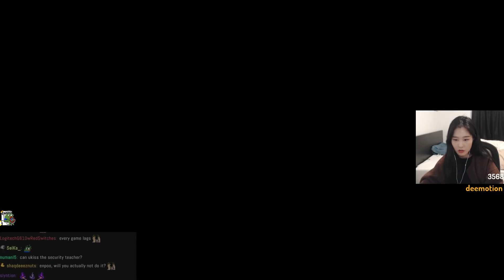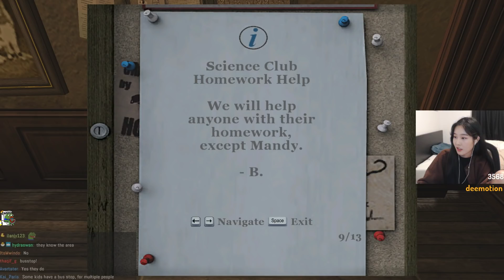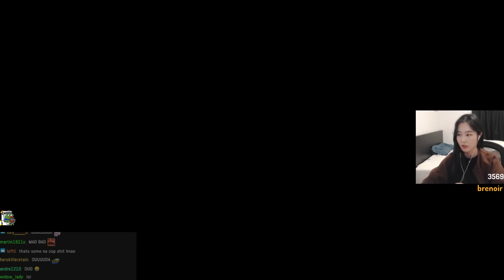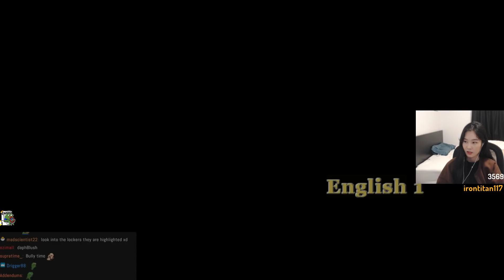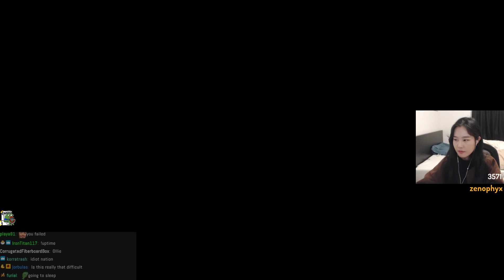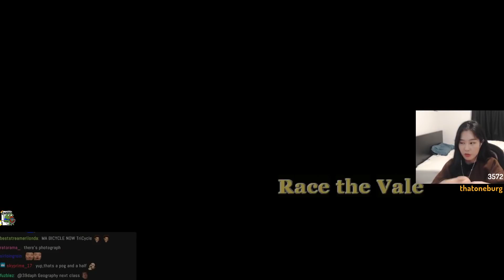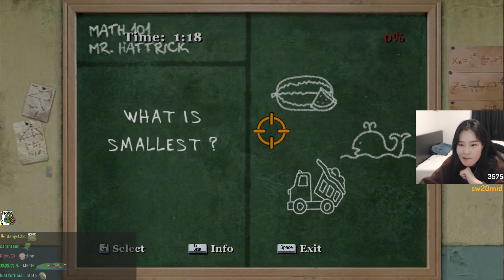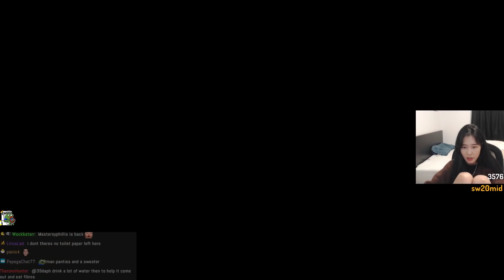39daph Plays Bully - Part 2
39daph Plays Bully - Part 2